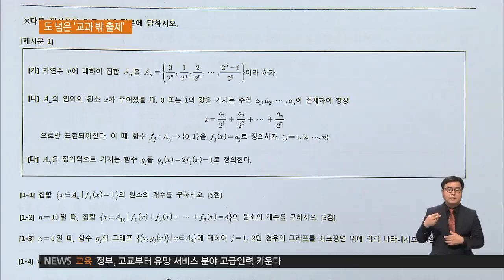2016.07.05 주요대 77% 수시논술, 도 넘은 '교과 밖 출제'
고려대학교 수시모집의 물리 논술 문제입니다.

고등학교 교육 과정에선 다루지 않는
‘마찰력’ 개념을 알아야만 풀 수 있습니다.

연세대학교의 수학 논술에선
‘이진법의 분수표현’을 물었는데,
대학 전공강의에서 배우는 내용입니다.

교육시민단체 ‘사교육걱정없는세상’이
서울 시내 13개 대학의 자연계 논술고사를 분석했더니,
77%인 10곳에서 ‘선행 문제’를
출제한 것으로 나타났습니다.

가장 심한 건 연세대로, 수학과 물리 논술 12문제를
모두 대학 과정에서 냈고, 이화여대와 홍익대 등도
30% 넘는 문제를 교육과정 밖에서 출제했습니다.

인터뷰: 구본창 정책팀장 / 사교육걱정없는세상
"일부 상위권 대학에서는 노력 없이 과거의 관행에 따라,
기존의 출제 관행에 따라 출제하는, 고교에 대한 이해를
하려 하지 않고 시도하지 않는 부분들이 문제라고 보여 집니다."

대입 논술은 현재 공교육 정상화법의 적용을 받아,
고교 교육과정 안에서 출제하도록 돼 있습니다.

대학들은 어려운 문제로
우수한 학생을 판별할 수 있다고 주장하지만,
이런 선행 출제 관행이 반복되면,
사교육 수요가 늘어날 수밖에 없습니다.

인터뷰: 수험생
"좋은 대학 들어가서 다녀야 하는데 선행문제를 계속 내면
사교육(학원)을 다닐 수밖에 없으니까…"

교육부는 해당 대학들의 논술 문제를 자체 분석하고 있으며,
이후 시정명령 등 필요한 조치를 취하겠다고 밝혔습니다.

EBS 뉴스 이수민입니다.